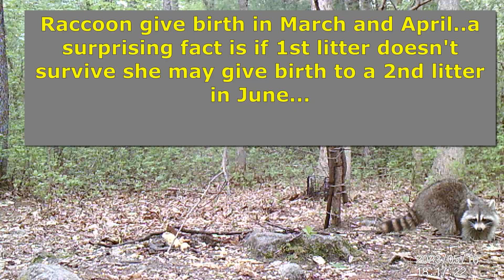RCJMF #14 May Wildlife Moments 2023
Deer and More Deer, Fantastic Fisher moments, loads of other exciting animals doing their thing in this Spring season with everyone waiting the arrival of the newborn additions to their families. stay with us for the next action packed video coming soon.